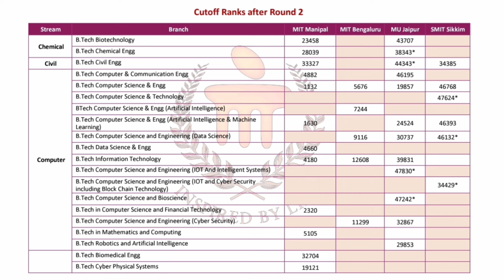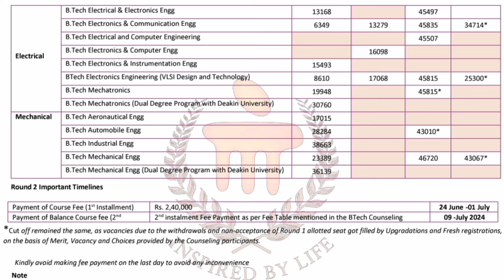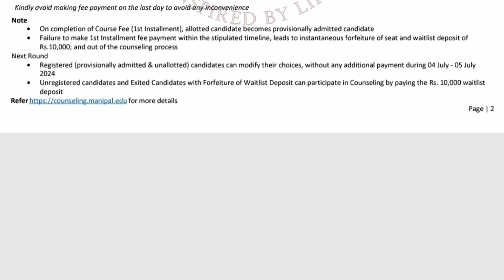The Unimaginable Manipal Cutoff Just Dropped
manipal cutoff
mit manipal cutoff
manipal cutoff 2024
mit manipal branch wise cutoff
mit manipal cse cutoff
mit manipal cutoff 2024
manipal counselling
manipal jaipur cutoff
manipal cut-off
manipal bangalore cutoff
manipal counselling cutoff
kmc manipal cutoff
met expected cutoff
kmc manipal nri cutoff
mit manipal cut off
manipal cut-off for round 1
manipal round 2 cut off
 manipal choice filling
manipal result
manipal refund complete details
manipal college life
manipal results
manipal bangalore vs manipal jaipur
manipal university entrance exam
manipal bangalore met cutoff
manipal university bangalore cut off
manipal bangalore campus cutoff
manipal jaipur cutoff
manipal university reality
MET 2024 round 2 seat allotment 2024, met cutoff
manipal counselling process
mahe manipal
manipal main campus
met result, mit review
met results
manipal met counselling,